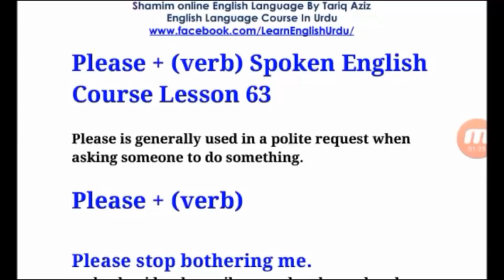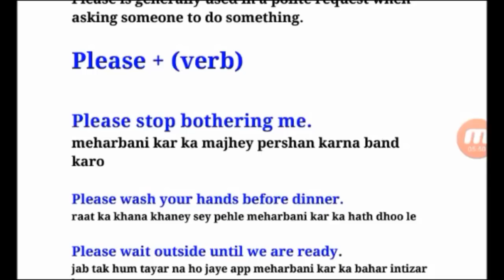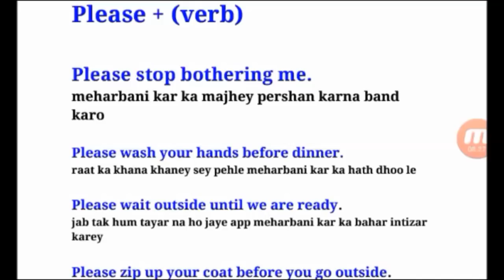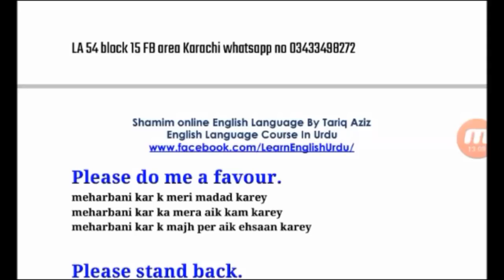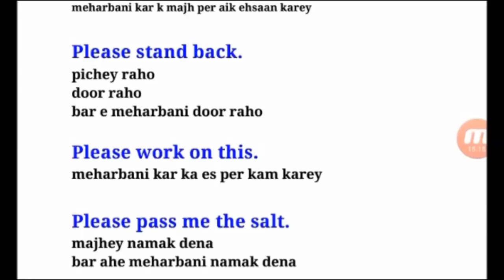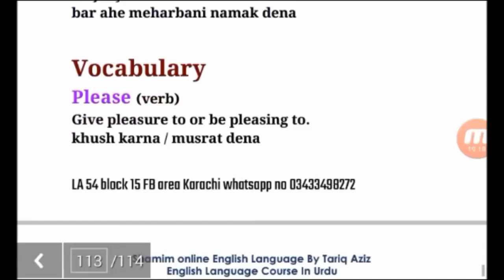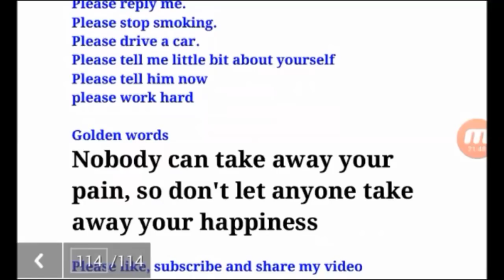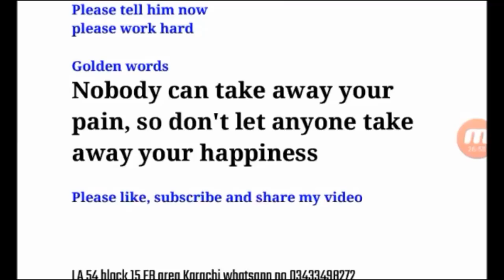Please + Verb Spoken English Unit 63 - 5 tips to speak English naturally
In this video i am going to explain 5 tips to speak English naturally Today Structure Is "Please + verb" Spoken English Course Lesson 63